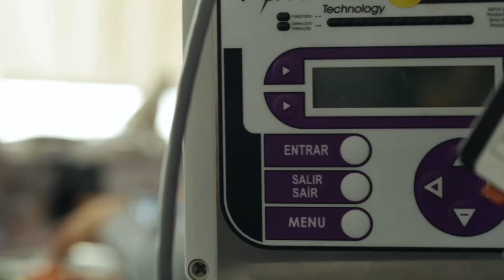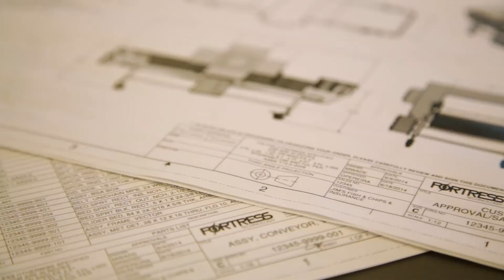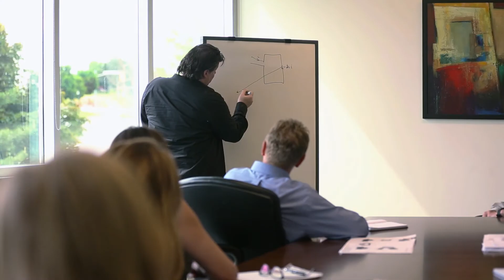FortressTechnology; Who We Are and What We Do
Fortress Technology began in 1996; believing that through superior product design and engineering, the production of higher quality equipment with better sensitivities could be achieved. The phenomenal market response to our Fortress Phantom line of metal detectors validated that belief and the philosophy on which it is based; simple operation, outstanding reliability, and exceptional performance.

Fortress metal detectors have always been engineered with a Never Obsolete Commitment. Our latest technology can quickly and economically be field installed in a detector built over 20 years ago. Fortress metal detectors will always be supported with parts, software upgrades and a global service team for the life of the detector, so you stay up to date with food safety initiatives without having to purchase a new detector.

Fortress Technology is the only Metal Detector Manufacturer that, since our inception, custom manufactures our equipment and software, to suit a customers’ needs, applications and specifications to ensure optimal metal detection with a high ROI. We are renowned in the industry for superior performance and sustainability, our equipment is used widely in various industries all over the world. A global enterprise, we have manufacturing offices in Canada, the UK, and Brazil serving our worldwide distributors.